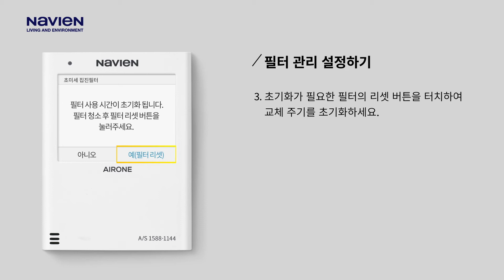[나비엔 환기청정기 TAC551/511] 사용방법_필터 관리 설정하기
필터 교체 및 청소 후, 에어 룸콘트롤러에서 필터 수명을 초기화하는 기능입니다.

아래의 제품에 해당하는 매뉴얼 영상입니다.
▶환기청정기 본체 : TAC551/511
▶에어 룸콘트롤러 : NRT-20DSWM
▶에어모니터 : NAA-20DM

경동나비엔의 더 많은 정보가 궁금하시다면
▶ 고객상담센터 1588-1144